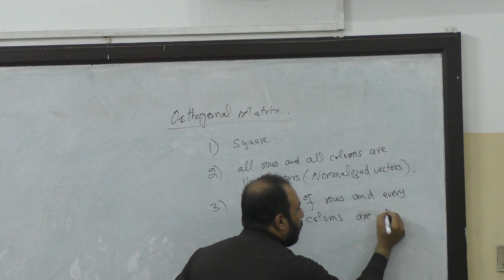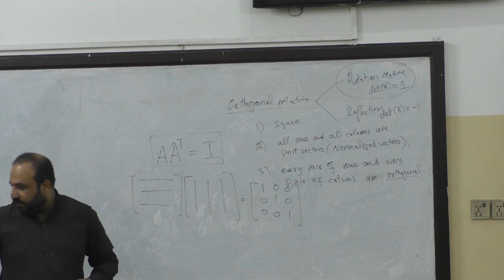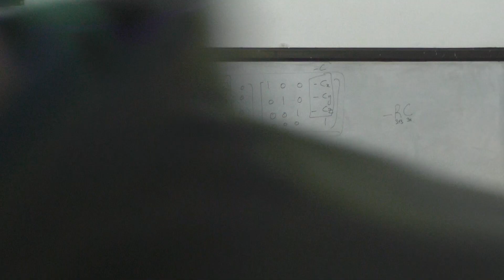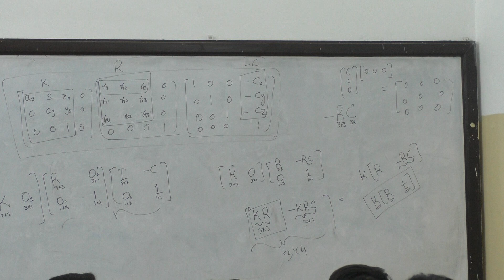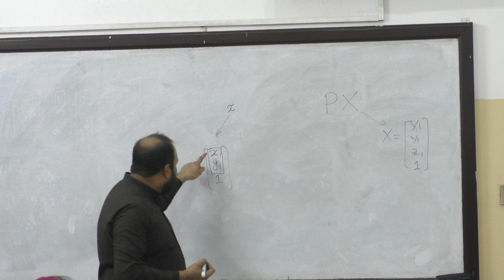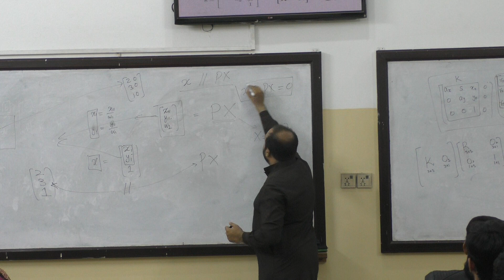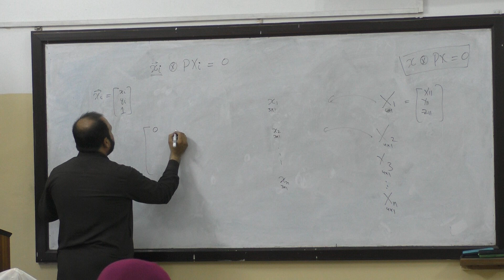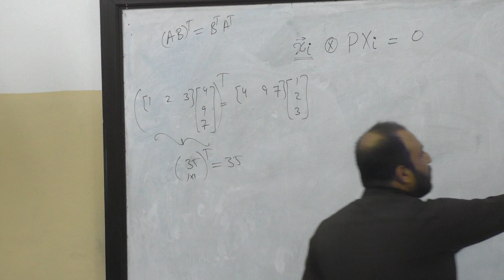CV Lec05 P02